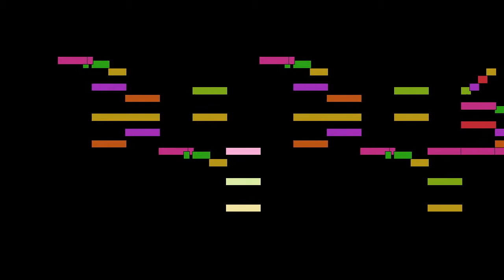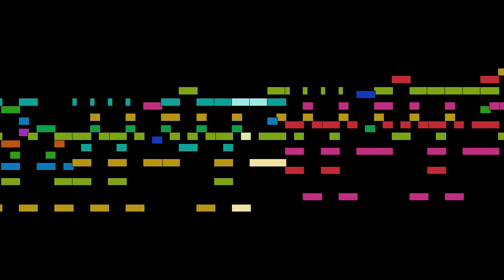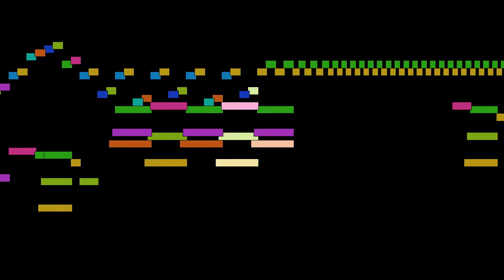Pyotr Ilyich Tchaikovsky - Reveries du Soir, Six Pieces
Reveries du Soir, from Six Pieces, Op. 19, by Pyotr Ilyich Tchaikovsky, with animated score.